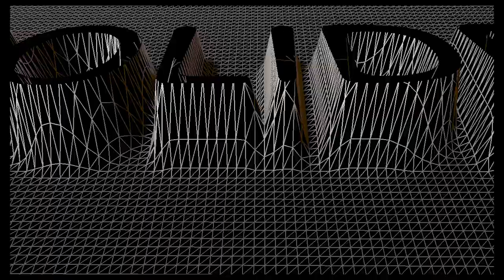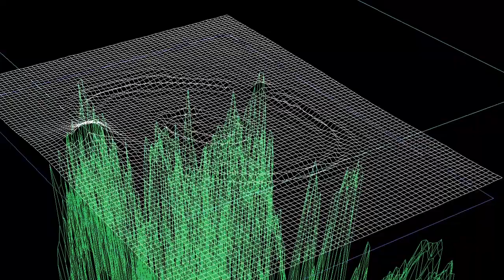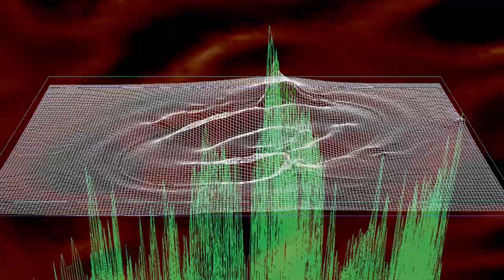Clip de Marcel Solide - harcèlement des zombies transgenres par des zététiciens furries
quatrième clip de Marcel Solide